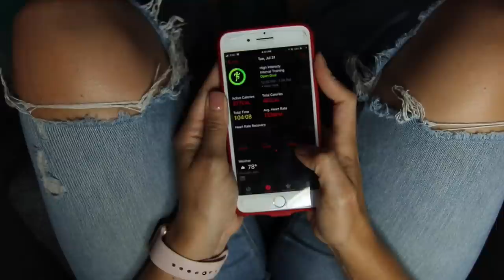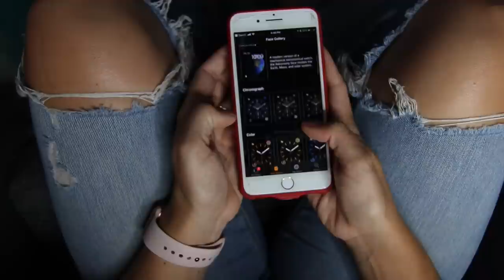APPLE WATCH Review: is it worth buying? ⌚️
Rach Martino, Rachel Martino, New York Blogger, New York Instagrammer, RachMartino,